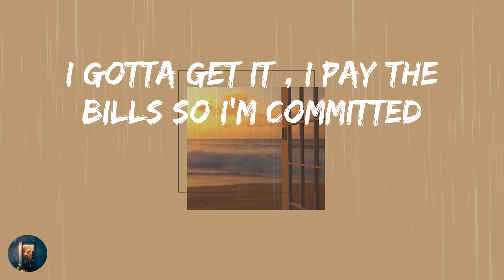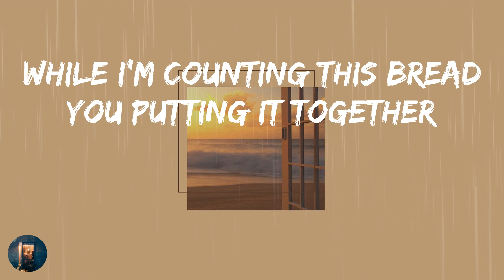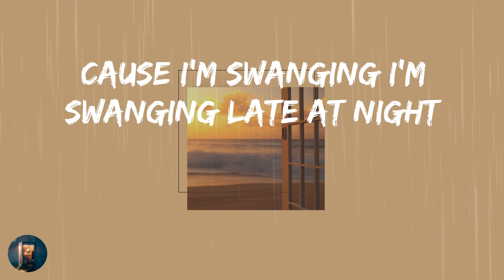Dredloc Esco - On The Low (Lyrics)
🎵 On The Low - Dredloc Esco Lyrics:
Gyeah
Dredloc
late night
I'm trying to get some change right now
I ain't going to the club yall go ahead
Let's Go!
Swanging at night,grinding on the low
while u flossing in the club I'm picking up so much doe
so much dooooeeeee, For Reeal
I'm picking up so much doe
I gotta get it , I pay the bills so I'm committed
I ain't tripping about these broads it's about the digits
I been off the porch homie I had the best midget
ask the hood what I'm talking bout they tell you vivid
I ain't spitting no fiction at ya dog I live it
in these streets I'm a hog and I'm standing on business
when I'm talking pushing weight I ain't talking bout fitness
trap swanging late night in the middle of the trenches
while you flossing in the club I'm picking up so much doe
so much dooooeeeee I'm picking up so much doe
It ain't getting better the streets cold I need a sweater
I ain't got no vendetta so I'm stacking this chedda
I can get it alone but we stronger together
while I'm counting this bread you putting it together
break down no weight maximize the profit
low yield top shelf west coast we shopping
spend it all till it's nothing left in my pocket
if we make it back home ain't no stopping yeah
while u flossing in the club
so much dooooeeeee
cause I'm swanging I'm swanging late at night